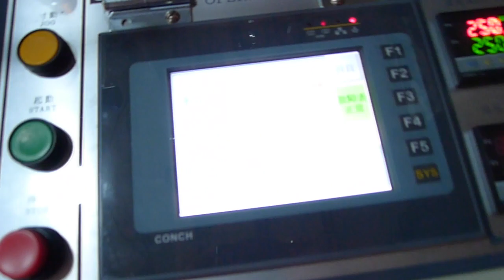Flat Bag Making Machine with flat blade punching hole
Flat Bag  making machine Taiwan
DIPO (Taiwan) -- Manufacturer of Flat Bag  making machine Taiwan

Flat Bag  making machine Taiwan is suitable for making:
- Plain bag
- Flat punch bag
- Printed bag.

Main features of Flat Bag  making machine Taiwan:
1. Flat Bag making machine Taiwan is equipped with servo motor for controlling bag length. Servo motor brand is Yaskawa, Japan.

2. The inverter is installed on the Flat bag making machine Taiwan for controlling the speed, reducing electrical consumption and making the Flat Bag making machine Taiwan easy to operate.

3. Flat Bag making machine Taiwan is equipped with Cold knife cutting design. The cutting blades of Flat Bag making machine Taiwan are all using SKH3 material.

4.  Flat Bag making machine Taiwan is equipped with four sets sealing bars, two sets with single sealing line for making bottom sealed bags (top open bags). Seal bar of Flat Bag making machine Taiwan can be easily changed for shopping bags and plain bags.

5. The Flat Bag making machine Taiwan is installed with a photocell (SICK) for accurate registration of film printing points.

6. The Flat Bag making machine Taiwan has continuously working system, adopted with auto stopping alarm device. Flat Bag making machine Taiwan will automatically stop when the film roll is empty.